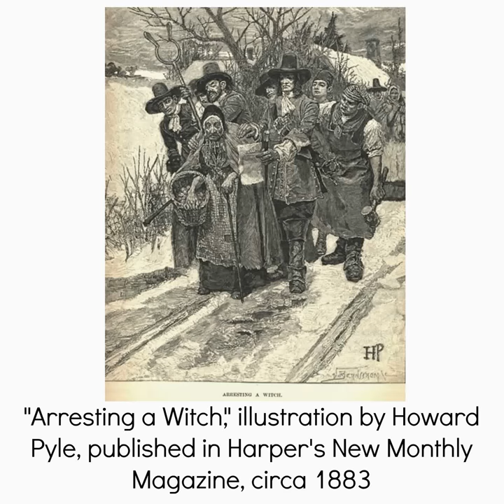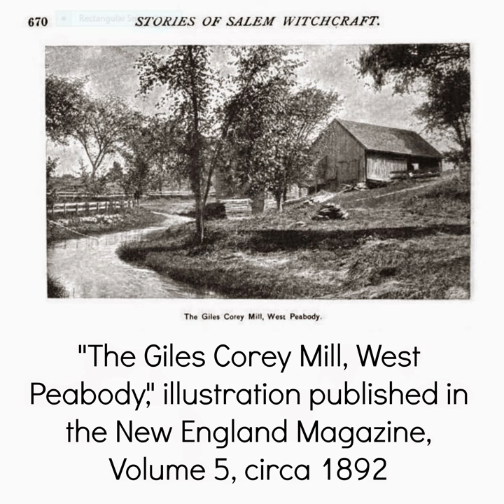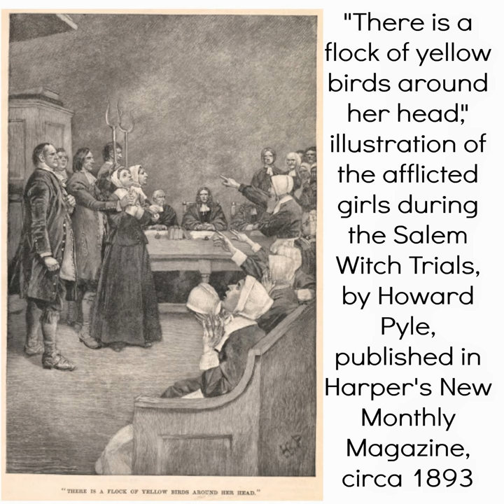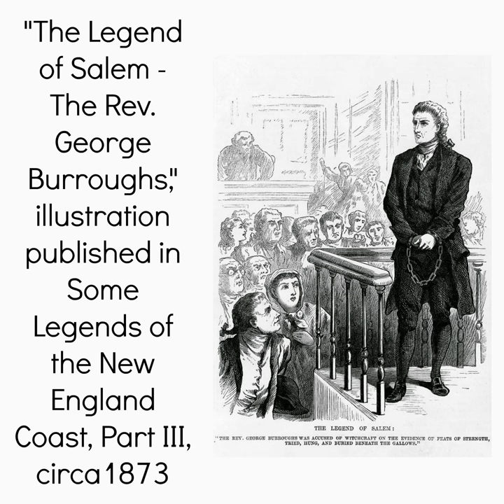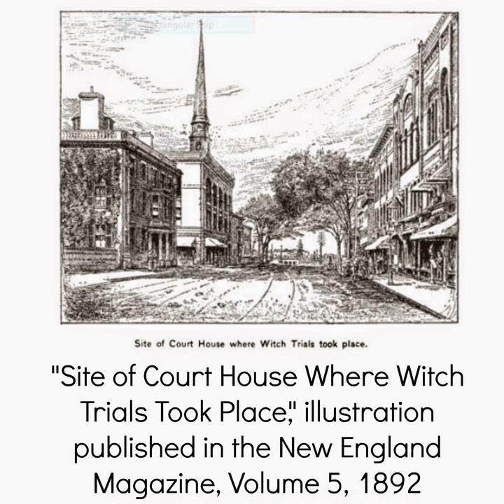Salem Witch Trials: Pictures & Images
A collection of illustrations of the Salem Witch Trials published in various magazines and books in the 19th century.